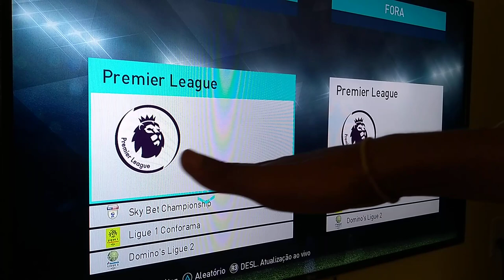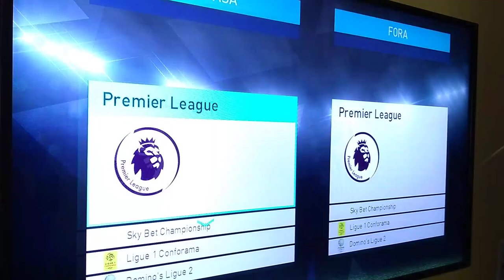PES 2018 - DESLIGAR ATUALIZAÇÃO AO VIVO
FALA GALERA NESSE VIDEO DE PES 2018 VOU ENSINAR COMO DESLIGAR A ATUALIZAÇÃO AO VIVO CONFIRA O VIDEO É SIMPLES COM QUALIDADE INFERIOR MAIS COM OTIMO CONTEUDO.